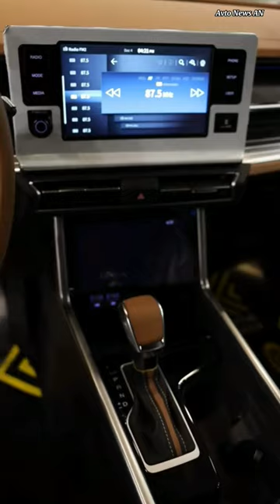"The 2024 Ssangyong Torres: A Compact Powerhouse"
Get ready to experience the perfect blend of power, versatility, and style with the 2024 Ssangyong Torres. This compact SUV redefines what it means to be a powerhouse on the road, offering an unmatched driving experience packed into a sleek and dynamic package.

Underneath its stylish exterior lies a potent engine that delivers exhilarating performance with every push of the pedal. Whether navigating city streets or exploring rugged terrain, the Torres effortlessly combines agility and power, ensuring a driving experience that's as thrilling as it is efficient.

Step inside, and you'll find a spacious and luxurious interior that's designed to elevate every journey. Premium materials and intuitive technology surround you, creating a comfortable and connected driving environment that's perfect for both daily commutes and weekend adventures.

But the Torres isn't just about performance and comfort—it's also packed with advanced safety features and cutting-edge technology to keep you and your passengers protected on every journey. From adaptive cruise control to lane-keeping assist, the Torres provides peace of mind wherever your travels take you.

Compact yet powerful, stylish yet practical, the 2024 Ssangyong Torres is the perfect companion for those who refuse to compromise on performance or style. Experience the future of driving with the Torres and discover why it's poised to become the new standard in compact SUV excellence. Ssangyong Torres Compact SUV Power Versatility Style Performance Technology Safety Luxury Driving Experience